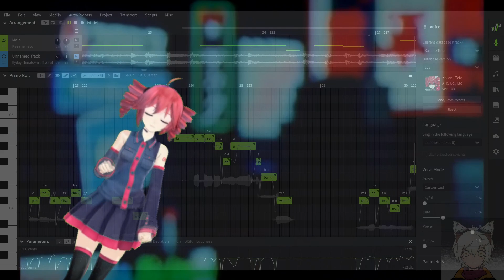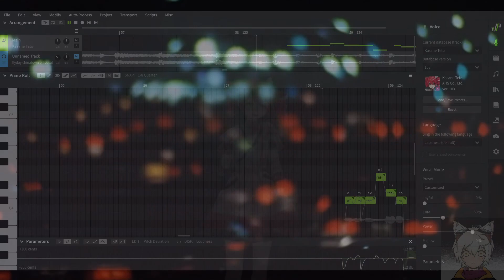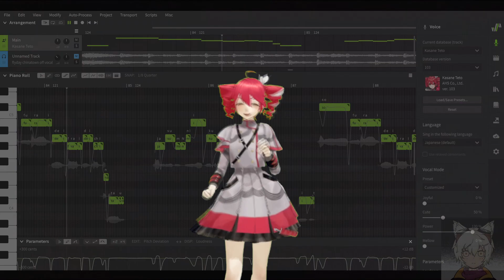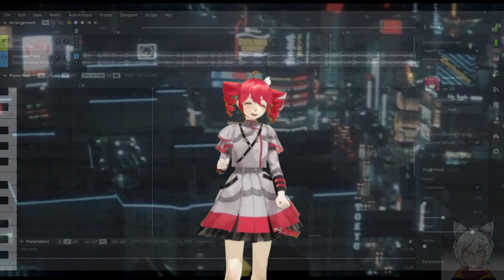【Kasane Teto】Fly-Day Chinatown -【SynthV Cover】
By the time this cover is posted I'll be in National Harbor DC at the fun Music and Gaming festival known as Magfest!!! I wanted to ensure I had a cover out while I was on vacation with my friends so I really hope you all enjoy this one!

I was thinking of posting an Utau cover of this as well since I completed one back in December but never posted it.

*Voicebanks used*
Kasane Teto ver. 103

DAW used: Cakewalk

What is the Synthesizer V?
The Synthesizer V Engine

Based on a hybrid of artificial neural networks and concatenative synthesis, Synthesizer V delivers natural and intelligible voice from a small amount of samples and sings in English, Chinese and Japanese.

Credits

UST - KAISKE

Tuning/Mixing  UST
ToasterCartridge (Myself)

Video Editing
ToasterCartridge

Synth V Teto MMD Model
LiYe_LY (on Twitter/X)

original song: Fly-day Chinatown

Support the Twin Drill Chimera! link below covers you have made I'd love to hear them!

I only create the covers and videos. If I somehow missed any other information and credits PLEASE let me know so I can make sure it's listed in my video description, Thank you so much!